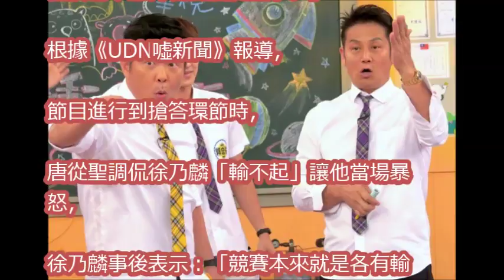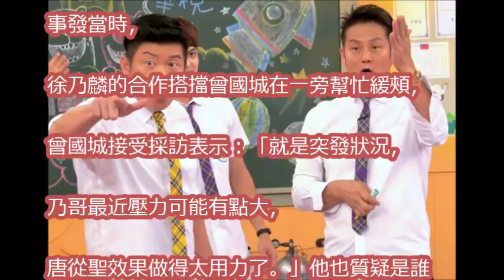「身體不適才暴走」 曾國城護航徐乃麟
玩笑開大了?! 唐從聖失言徐乃麟當場爆氣飆粗話｜【LIVE大現場】20170929｜三立新聞台